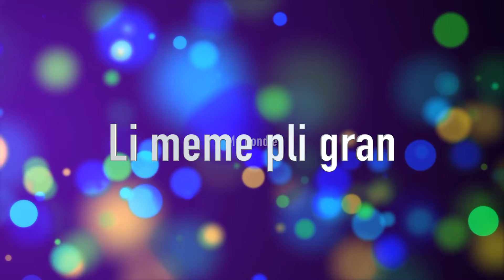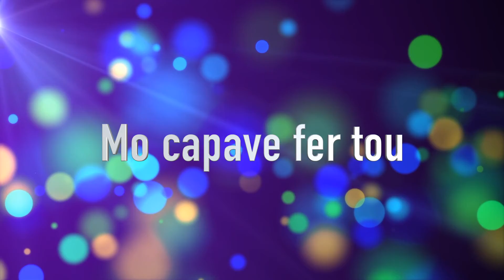Mo Capave Fer Tou Soekie Sandra Krog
Mauritian kids gospel songs Heart full of praise is a project to record different languages of kids praise in their native language